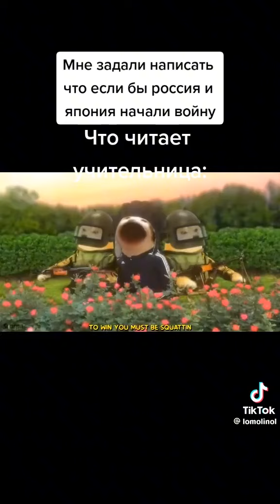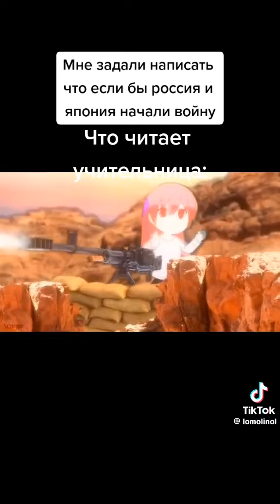Russia vs Japan